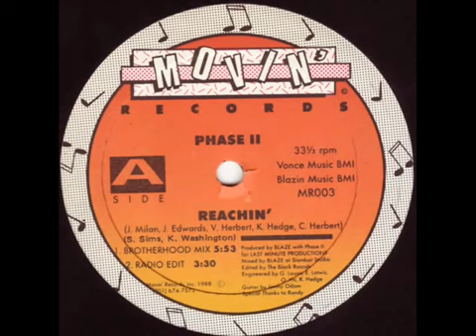Phase II - Reachin' (Original Brotherhood Mix) - 1988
Behind "Phase II" stands more or less the project "Blaze" - known through huge club hits like "Lovelee Daee" for example.

We got hold of this group, the song as we bought the legendary sampler "The History Of The House Sound Of Chicago" (15 LPs big) on "BCM Records".

The music itself, the housebeats combined with gospel influenced vocals / lyrics catch our emotions from the beginning. So for us: an emotional, a remarkable track